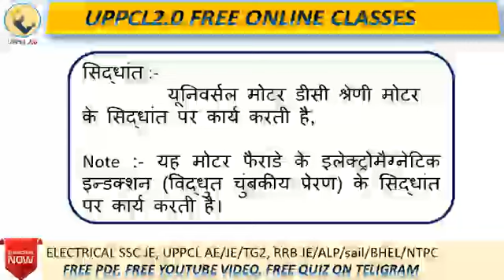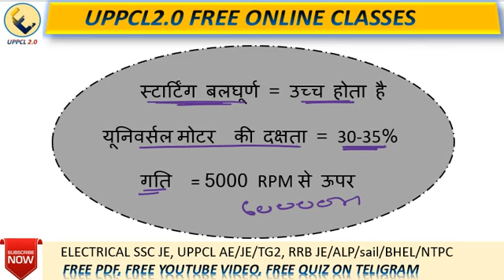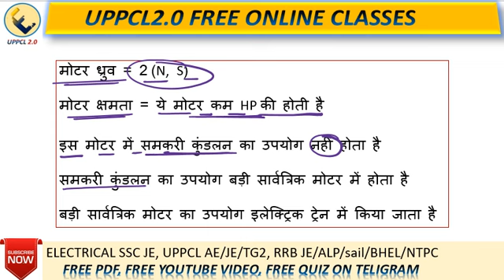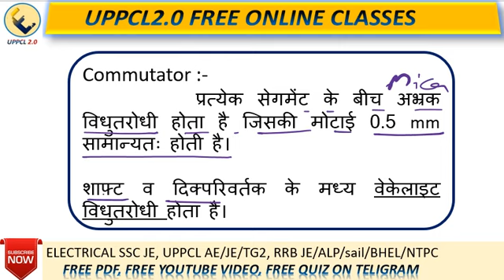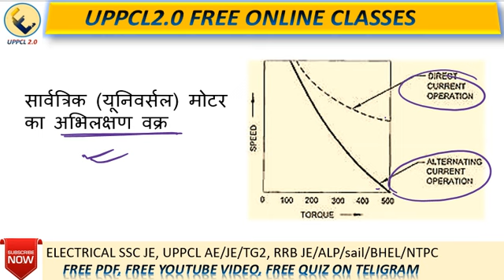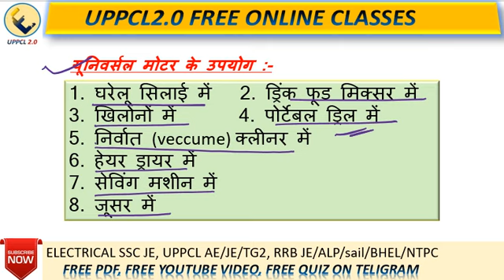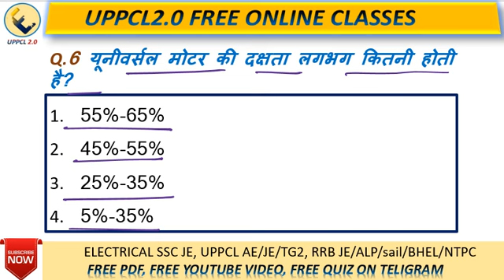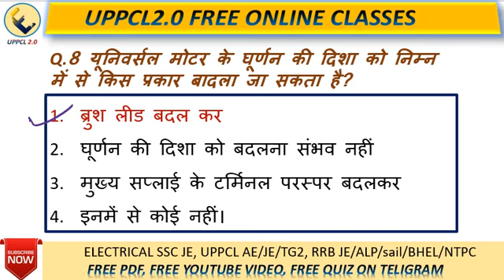Universal motor/सिंगल फेज इन्डक्शन मोटर/universal motor working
RAILWAY GK
RAILWAY ALP टेक्निकल

electrical hindi video
iti electrician video
Uppcl TG2 letest vecancy updates

उत्तर प्रदेश पावर कॉर्पोरेशन की नई भर्ती कब तक आएगी
uppcl tg2 besic electrical/UPPCL TG2 electrical theory class
electrical engineering basic

thanks
uppcl tg2 exam date/SSC je theory/Metro rail/electrical engineering theory

thanks